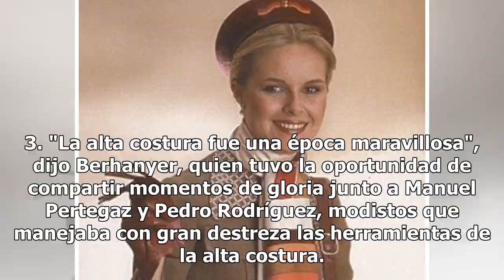La genialidad de Elio Berhanyer, en diez frases